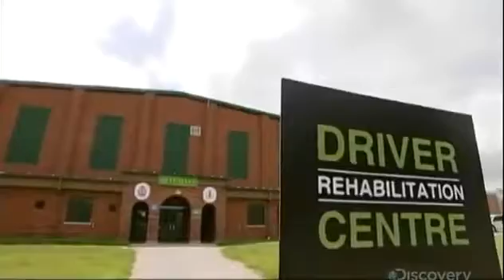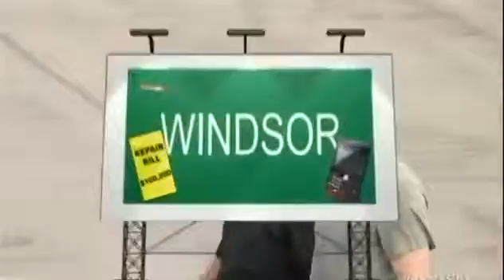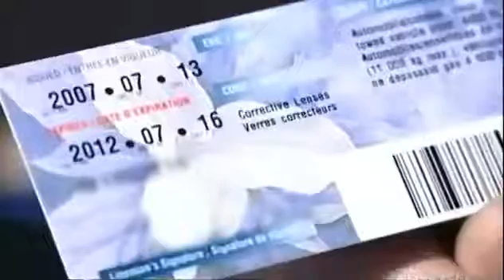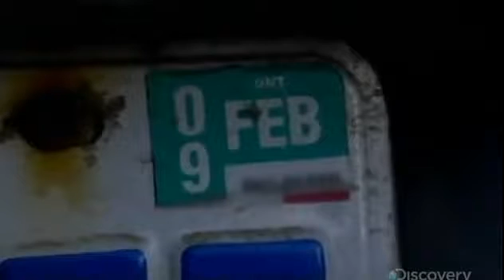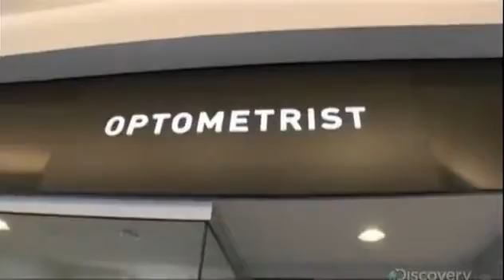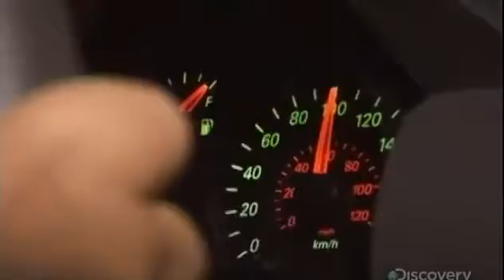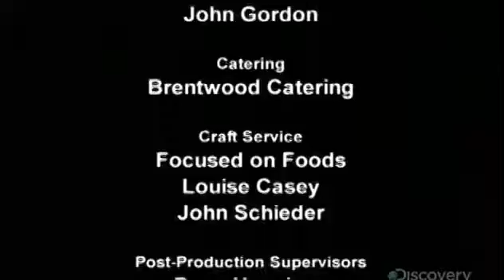Canada s Worst Driver S05E05 Close to Home